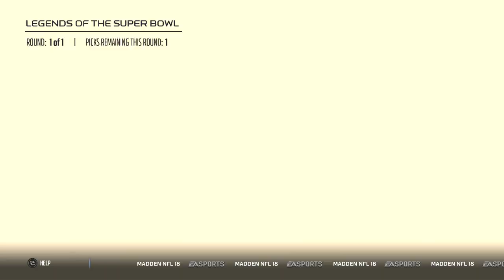Madden 18 Ultimate Team :: #2 WL Rewards! Over 1 Million+ Coins! :: Madden 18 Ultimate Team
Twitch.Tv/CoverThreeBlitz